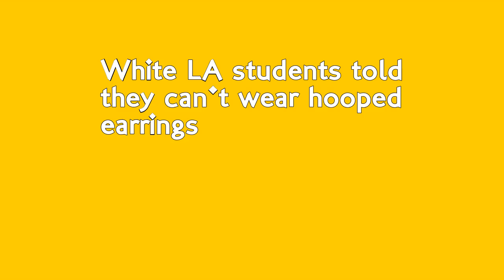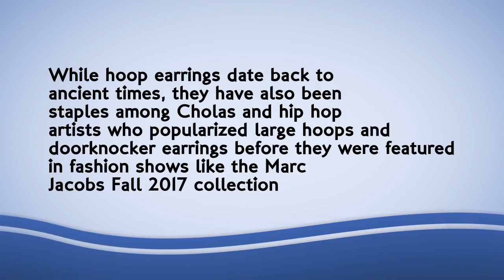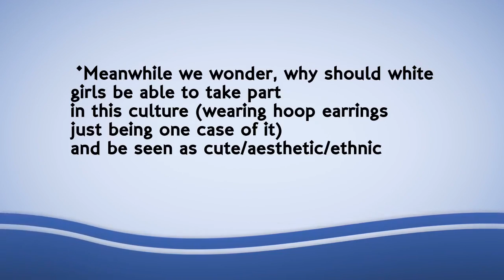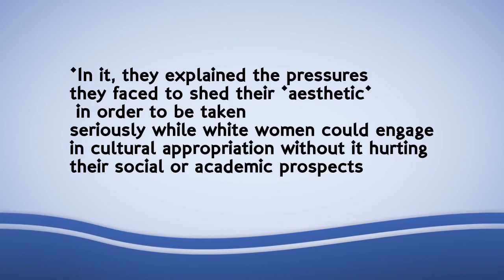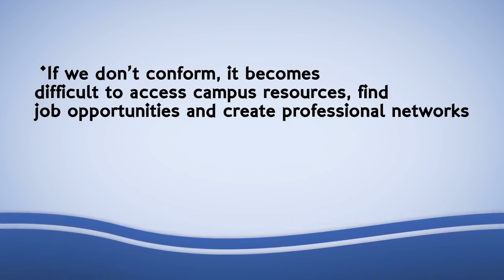White LA students told they can't wear hooped earrings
White female students at Pitzer College in Los Angeles have been accused of 'appropriating the styles that belong to black and brown folks' by wearing hooped earrings. (file photograph)